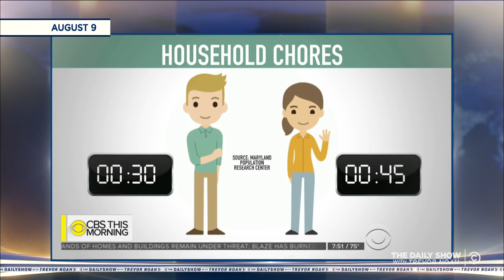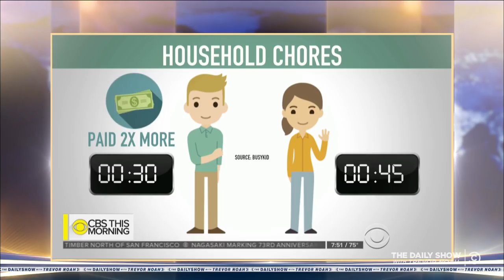The U.S. Space Force, The Gender Chore Gap & The Greatest Missy Elliot Karaoke Ever | The Daily Show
Trevor contrasts the way Donald Trump and Mike Pence speak about the Space Force, explores how chores contribute to the pay gap, and praises a woman performing Missy Elliot.